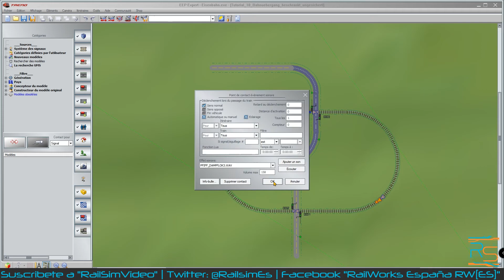EEP 16 Eisenbahn-Simulation - Tutorial Ep.10 - Español - RailSim.es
EEP Simulator - TS2021 -TSW2 - SimRail 2021 - Simulador de Trenes.
EEP Eisenbahn-Simulation

Ep.10 - Video Tutorial en español donde se explica el funcionamiento de EEP Simulator de la mano de Basi.